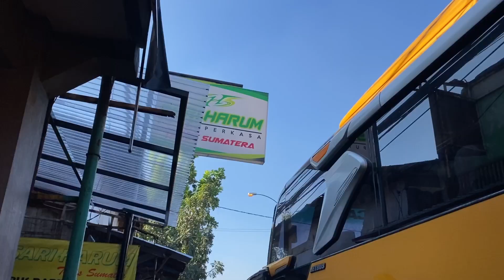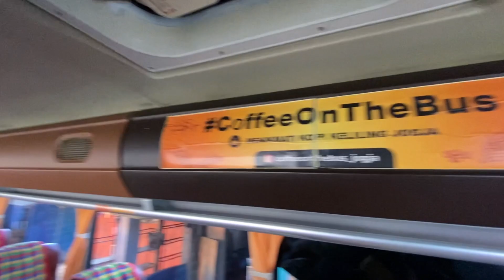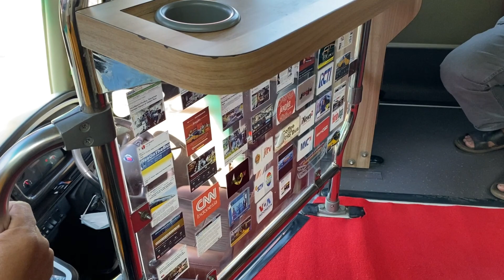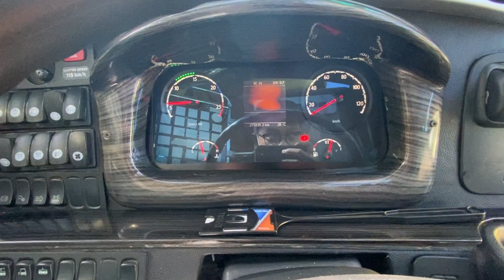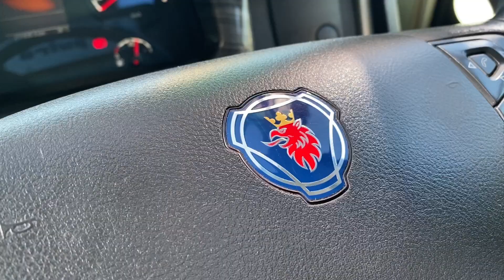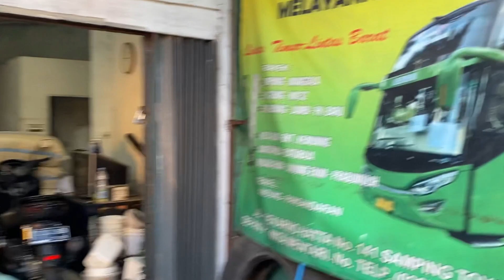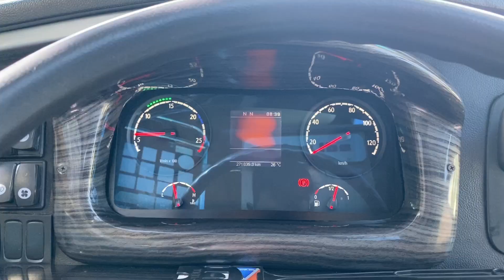Gebrakan Baru🔥 Sari Harum pake “SCANIA”Review unit & Langsung jalan ( Bandung-Palembang )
Mau pesen tiket bandung Palembang bersama sari harum?
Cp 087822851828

Gaas🤘